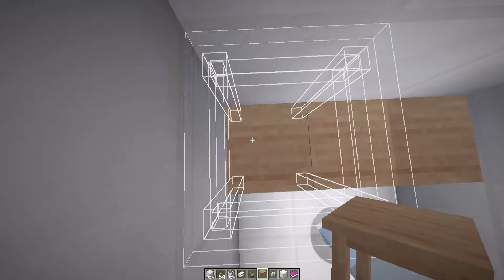NOOB vs PRO MODERN HÁZ ÉPITŐ KIHÍVÁS A MINECRAFTBAN!